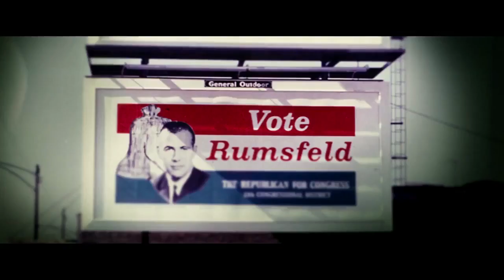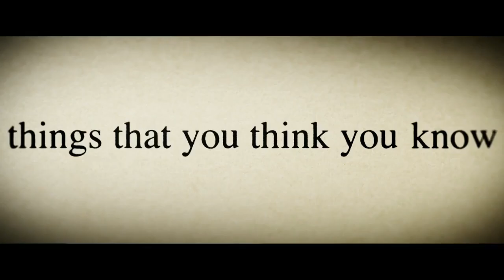'The Unknown Known' Trailer (2014)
Official Trailer for 'The Unknown Known'

Former United States Secretary of Defense, Donald Rumsfeld, discusses his career in Washington D.C. from his days as a congressman in the early 1960s to planning the invasion of Iraq in 2003.

Theatrical Release Date: 04/04/2014
Dicrector: Errol Morris
Genre: Documentary, Special Interest